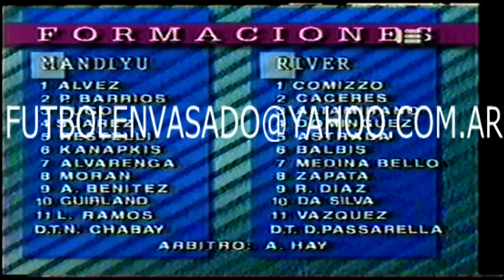Mandiyu de Corrientes vs River. Torneo Apertura 1992. La recta final del campeonato.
Seguinos en Facebook, Youtube y Tw.